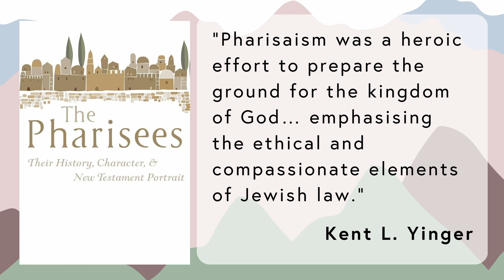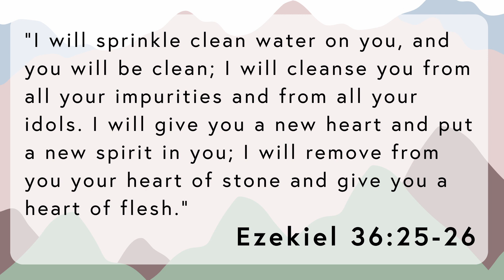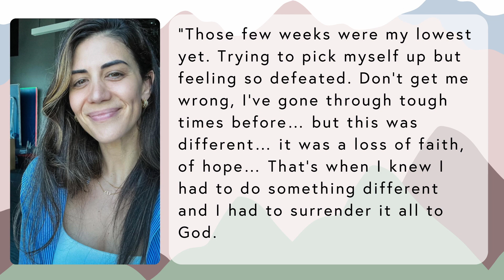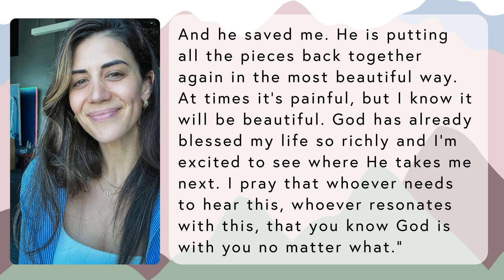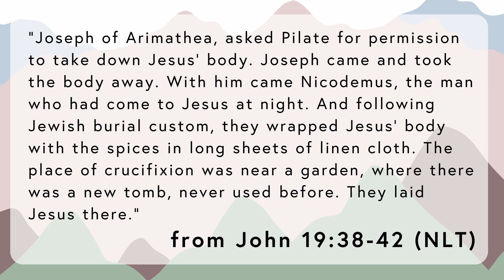John: 6. Born of the Spirit - 14 Apr 2024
Today we continue our series of sermons called “Word Became Flesh” from the Gospel according to John.

In the flashy world of social media – Facebook, Instagram, TikTok – the name of the game is followers and likes. The more you get, the more successful you are on the Internet. When Jesus was on earth there were times when he had more followers than anyone else. Many people were particularly impressed by his miracles, or as John calls them, “signs”. If he had been running in the popularity stakes, Jesus would have won hands down. But as John points out at the end of chapter 2, “Jesus would not entrust himself to them, for he knew all people.” And “he knew what was in a man.” (ESV)

In this talk, Hayden Smith (Senior Minister), introduces us to a man who came to Jesus with questions. Nicodemus gets more than he bargained for as Jesus challenges all his presuppositions. Following Jesus isn’t an impulsive shallow response to signs. It’s a deep spiritual response to the one the signs point to, and that changes everything.

The passage is John 3:1-21